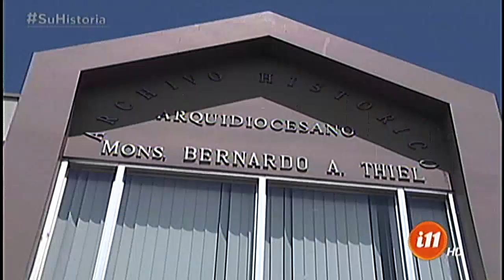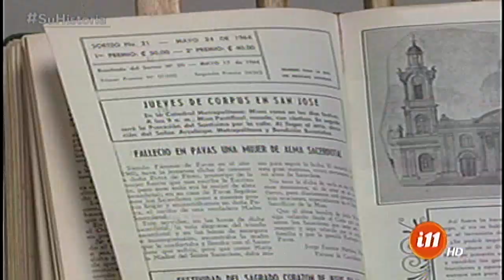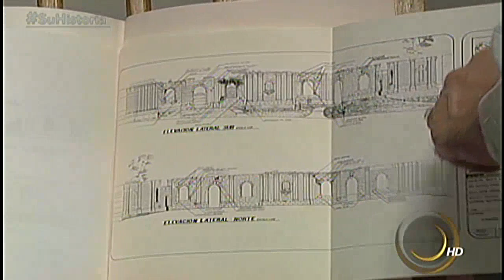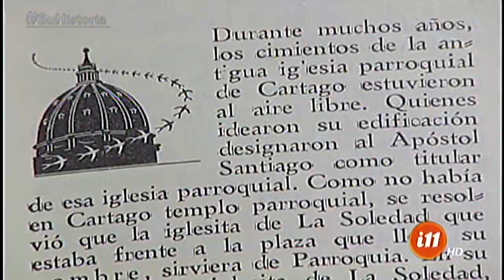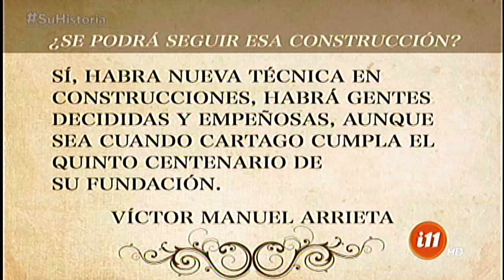¿Cómo serían las ruinas de Cartago?